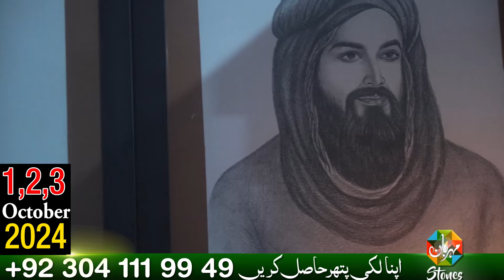Ism e Azam walA loh e shams hasil krn Mehrban Stones Mehrban Ali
Loh e Shams Khas ism e Azam Dam Shuda Hasil Krn